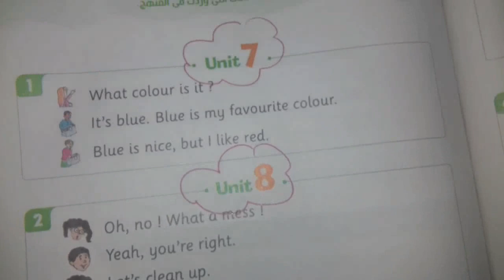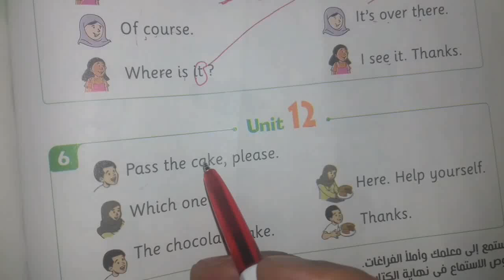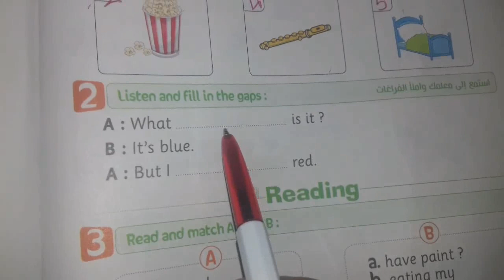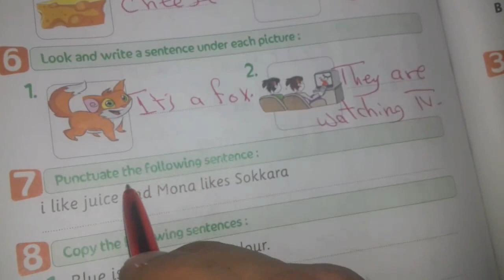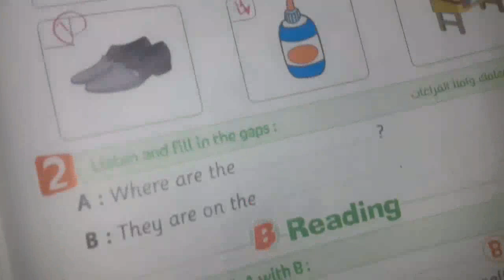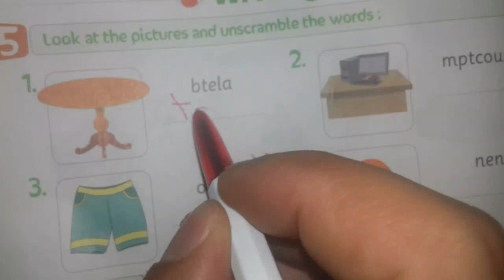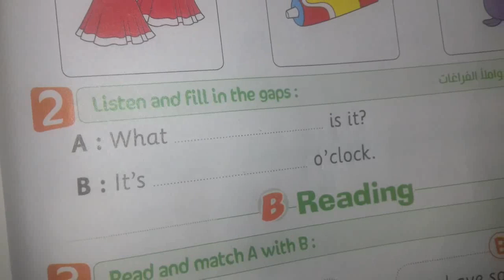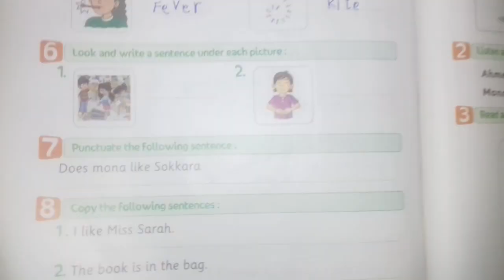الصف الثالث الابتدائي | مراجعة مهمة جدًا | انجليزي | ترم ثان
درس المراجعة النهائية لمنهج اللغة الانجليزية ( Time For English ) الصف الثاثث الايتدائي ..
معانا هتعرف ازاي تجاوب على الامتحان بشكل صحيح.. وهتعرف تحل الاسئلة الصعبة